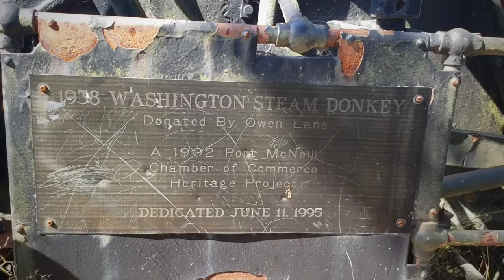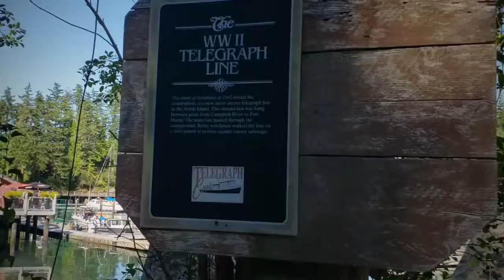ExploreBC Port McNeill & Telegraph Cove